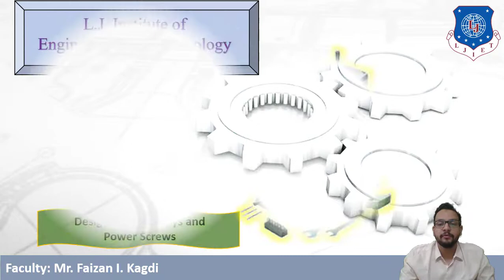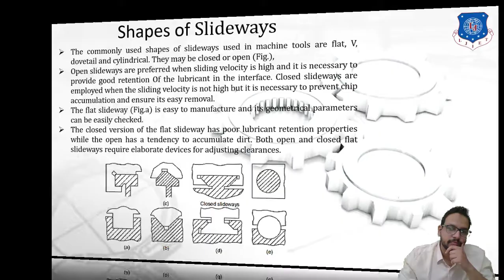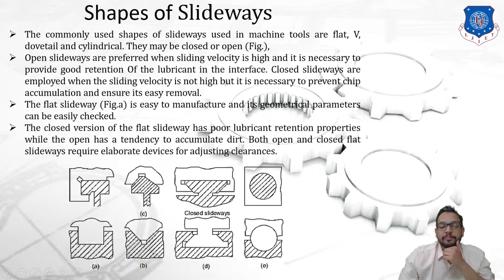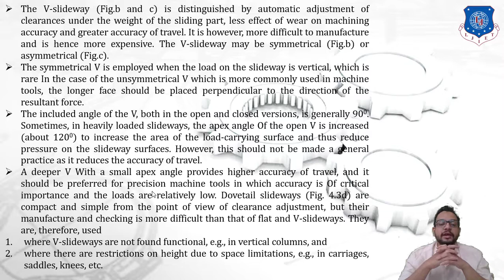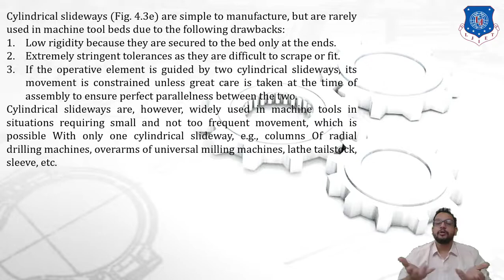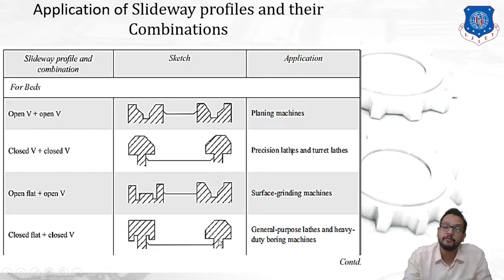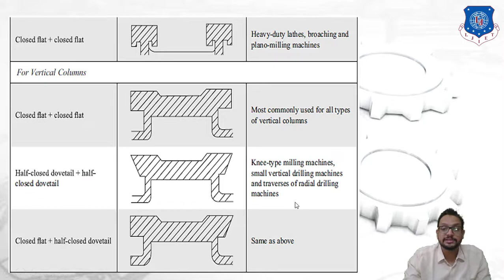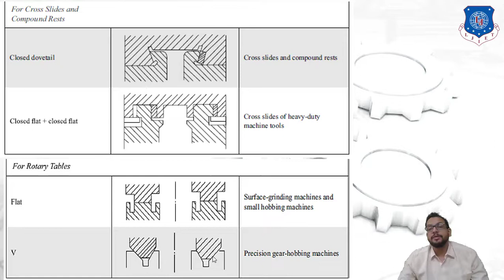L 28 Shapes, Material and Profile of Slideways in Machine Tool|Machine Tool Design|Mechanical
Machine Tool Design Lecture Series by FaizanKagdi

Topics Covered: Shapes Material Profile of slideways